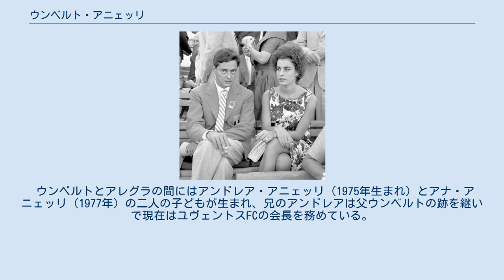ウンベルト・アニェッリ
ウンベルト・アニェッリ（Umberto Agnelli、1934年11月1日 - 2004年5月27日）は、アニェッリ家の著名なメンバーの一人であるスイス出身のイタリアの実業家、政治家。
エドゥアルド・アニェッリとバージニア・バーボン・デル・モンティ（バージニア・アニェッリ）の末息子として生まれ、1970年から1976年までフィアット・グループの最高経営責任者、2003年から逝去する翌年2004年まで会長を務めた。
 また、長年アニェッリ家が所有するイタリアのプロサッカークラブのユヴェントスFCの会長、名誉会長を務めた。
1976年から1979年まではイタリア上院議員を歴任。
 アニェッリは1956年から1961年までの間アニェッリ家が長年に渡り所有するイタリアのプロサッカーチーム・ユヴェントスFCの会長を務め、1970年から逝去した2004年まで名誉会長を務めていた。
現在は息子のアンドレアがユヴェントスFCの会長を務めている。
 また、アニェッリは家業であるフィアット・グループの経営にも関わっており1965年から1980年までをフィアット・フランス、1970年から1976年までをフィアット本社の最高経営責任者（CEO）として過ごし、1976年から1993年まで副会長として関わった。
他には1980年から1990年までがフィアット・オートの会長、1993年から2004年までにインターナショナル・アドバイザリー・ボードのメンバーであった。
 アニェッリは家族経営であるフィアットの上級幹部であったが、兄ジャンニ・アニェッリが長年に渡り同社のリーダーシップを取っていたため彼自身がリーダーシップをとることはなかった。
2003年に兄ジャンニが逝去するとその跡を継ぎフィアット・グループの会長に就任、以降亡くなる2004年までの短い期間に同社でリーダーシップを取った。
 当時のフィアット・グループは著名な自動車会社フィアットに加えユヴェントスFCやいくつかのイタリアの新聞や出版社を所有していた。
現在ではそれらの企業はアニェッリ家が資産管理会社を通じて所有する家族投資会社エクソールの傘下として管理されている。
 2003年に兄ジャンニの跡を継いでフィアット・グループの会長となったアニェッリだったが就任からわずか18ヶ月後に肺癌により69年の生涯に幕を閉じた。
フォーブスによると彼の純資産は死亡した2004年で55億ドル余りで当時世界で68番目に裕福な人物であった。
 アニェッリはエドゥアルド・アニェッリの7人の子ども達の末っ子としてスイスのローザンヌで誕生した。
彼はその生涯において家族の数奇な運命と悲劇を目撃した。
父のエドゥアルド・アニェッリは彼が1歳の時に飛行機事故により死亡、母のバージニア・バーボン・デル・モンティもまた彼が11歳の時に交通事故により死亡している。
 1959年に結婚した最初の妻アントネラ・ピアッジオとの間には3人の男子がいたが最初の2人はいずれも出産直後に死亡し、生き残った三男のジョヴァン二・アルベルト・アニェッリは母の実家の家業であるヨーロッパ最王手のオートバイメーカー、ピアッジオ（1964年にアニェッリ家により買収）のトップとして経営を引き継いだが1997年にガンで33歳で死亡した。
 その後、アニェッリとピアッジオは離婚し1974年に貴族の娘であるアレグラ・カラッチョロと再婚した。
アレグラはアニェッリの兄ジャンニ・アニェッリの妻マレーラ・カラッチョロの従兄弟にあたる。
二人はいずれもカラッチョロ王子とメリート公爵の称号を持つ古いナポリの貴族の一族である。
 ウンベルトとアレグラの間にはアンドレア・アニェッリ（1975年生まれ）とアナ・アニェッリ（1977年）の二人の子どもが生まれ、兄のアンドレアは父ウンベルトの跡を継いで現在はユヴェントスFCの会長を務めている。